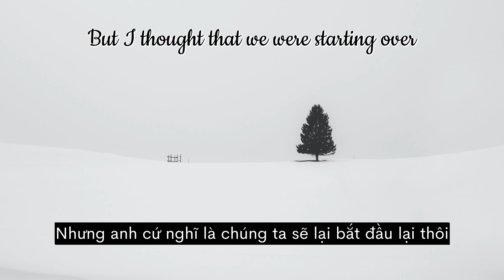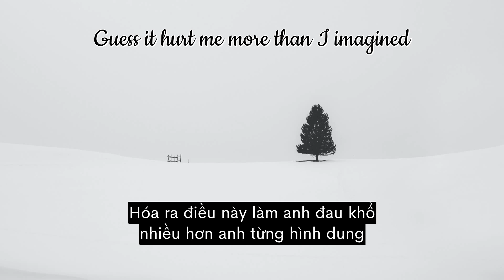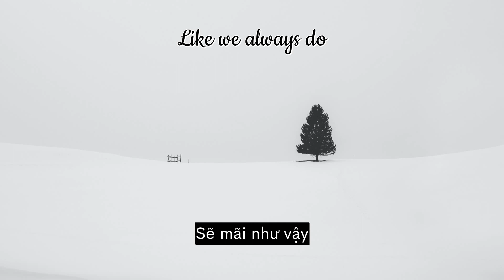[Vietsub + Lyrics] keshi - always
Best wishes!